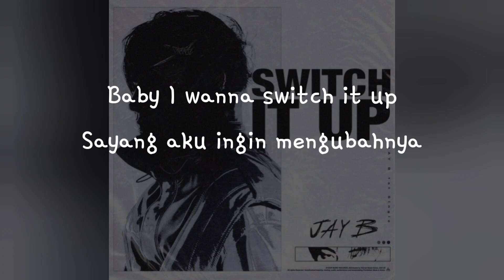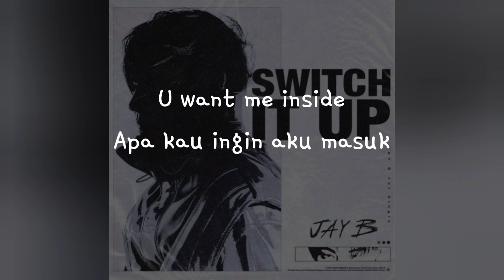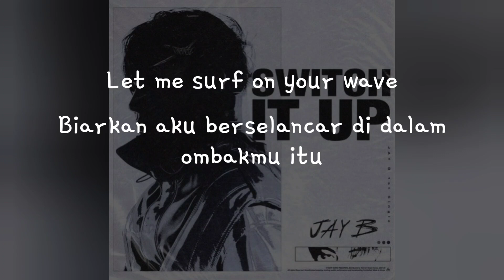(Han/Indo Sub) Lirik Terjemahan Jay B (Feat. sokodomo) - Switch It Up (Prod. by Cha Cha Malone)